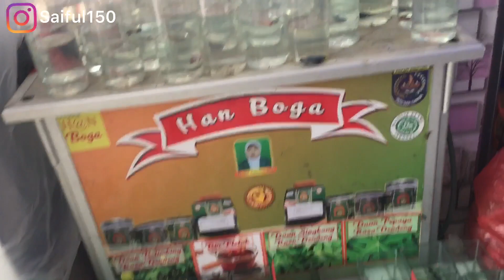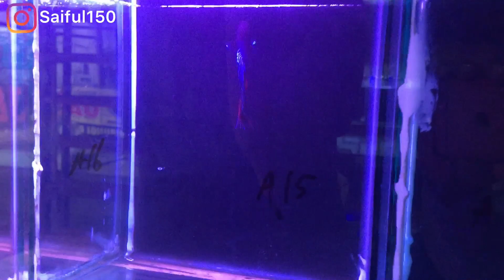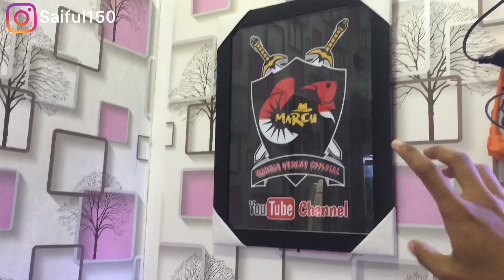Liat koleksi cupang ter femous se-parung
Kali ini gue pengen liat koleksi cupang di parung ehh ketemu nih toko, koleksi ikan cupangnya ga nahan, banyaaak banget. Ada yg standard SNI dan berbagai macam ada disini nih.

Oiya baydewey sorry ya ada beberapa video cupang ke hapus dan ada juga yg kadang ga sesuai ucapan sama cupang yang di tampilin.

Nama toko : WENGCUM Betta
Alamat        : pasar ikan parung
Wasap        : Bang Rajid (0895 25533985)
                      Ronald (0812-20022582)